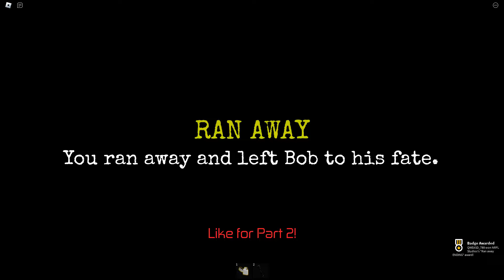The Football Experience - [Full Walkthrough] - Roblox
Hello everyone, in this video I will play The Football Experience